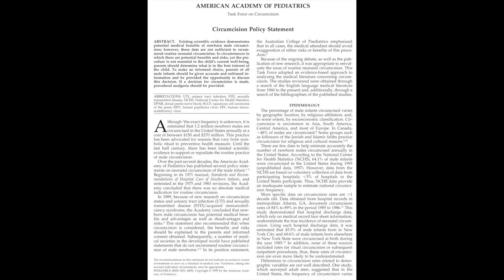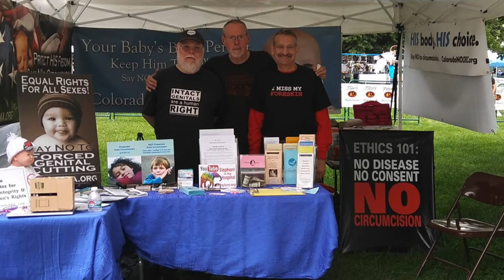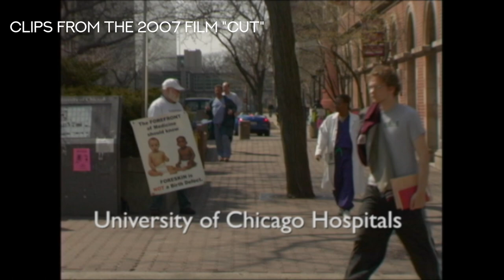A Conversation With Daniel Strandjord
I sat down with Dan Strandjord at the Hótel Ísland in Reykjavik, shortly before a screening of my film Cut: Slicing Through The Myths of Circumcision. We talked about how he came to be an activist for genital autonomy, what it was like protesting for 10+ years at the University of Chicago, and what it was like to first meet me.